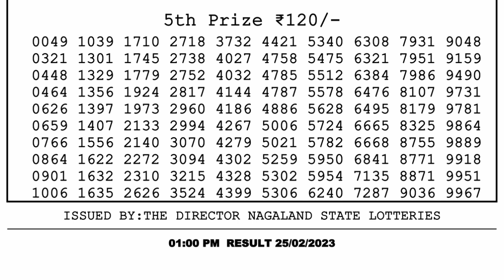Nagaland Lottery Sambad Live 1pm 25.02.23